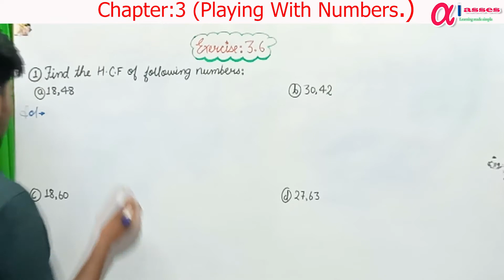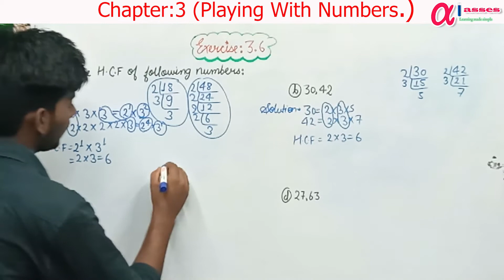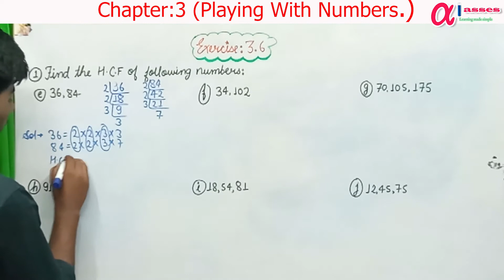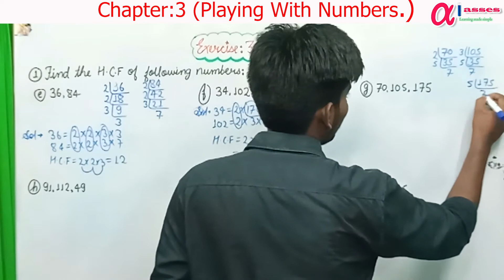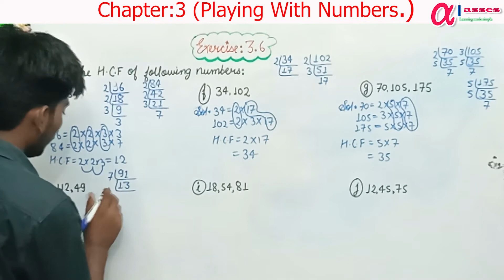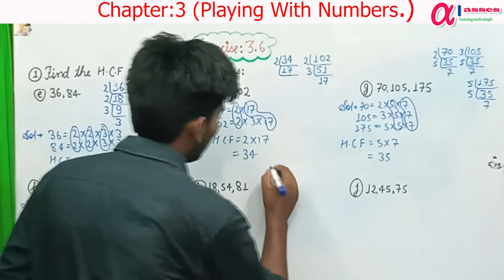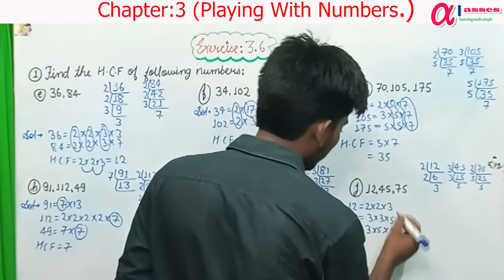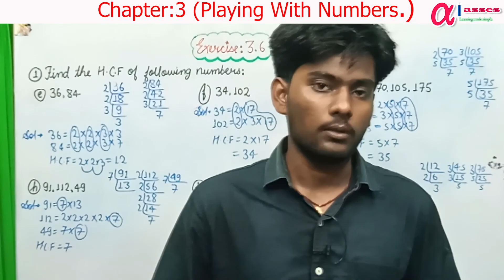Exercise:3.6 (Question 1) - Playing with Numbers (Chapter 3) | Class 6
In this video I have solved question 1 of exercise:3.6.
Hastage-class6
what are factors and multiples
factors
how to find factors and multiples
playing with numbers
maths chapter 3 playing with numbers
class 6 playing with numbers